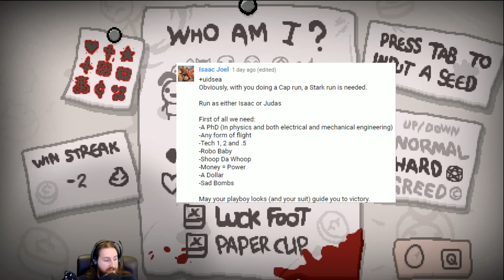The Binding of Isaac Afterbirth | Tony Stark | Themed Run!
Custom Challenge Launcher!